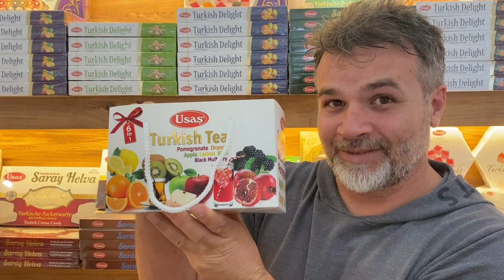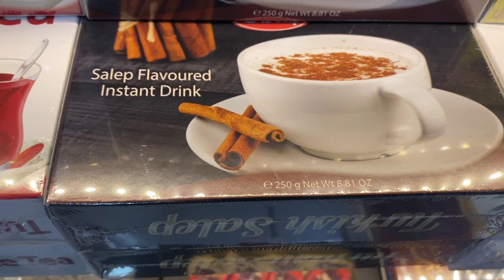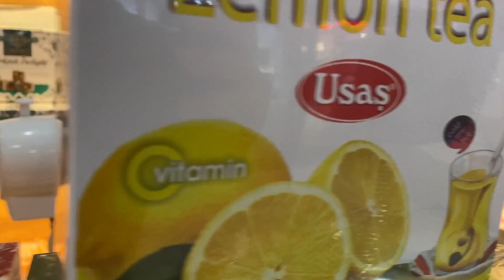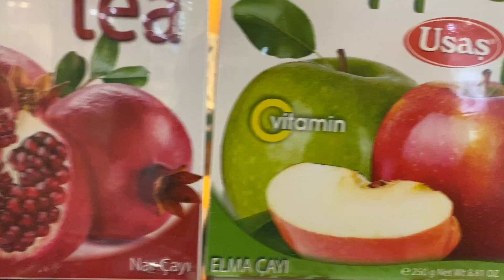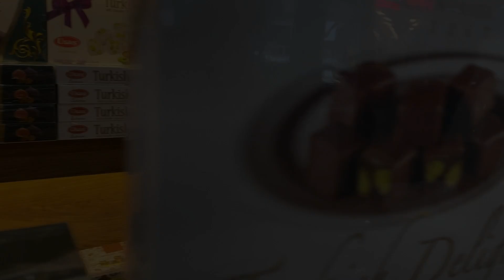REGALO DE BODAS DE NORA ! 💖GRACİAS ! FELİX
Un vídeo maravilloso que muestra los regalos de boda de los suscriptores, delicias turcas y dulces obsequios comprados en la tienda de postres.. Pasa un buen rato..Felix desde Turquia

Hola, soy Mehmet, configuré este canal para crear videos divertidos, divertidos y alegres. Nos vemos.